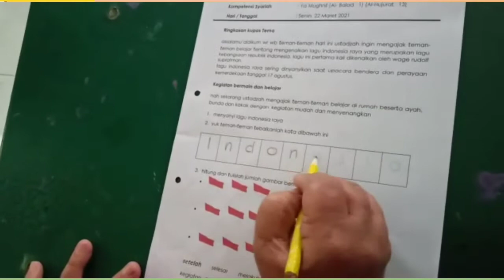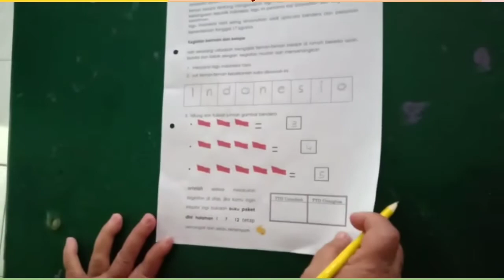PAUD TEMA 8 NEGARA INDONESIA TERCINTA | SENTRA PERSIAPAN | BANGSAKU NEGARAKU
Bertemu lagi dengan ustadzah setelah sekian lama, kali ini kita akan bermain dan belajar tentang wawasan kebangsaan ya ^^

Jangan lupa untuk tetap selalu jaga kesehatan dan semangat kalian ^^